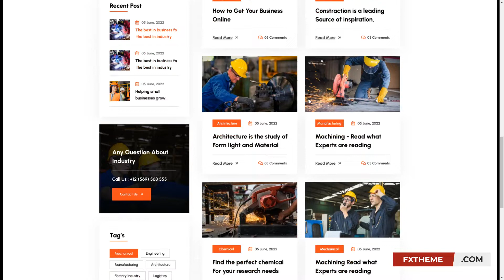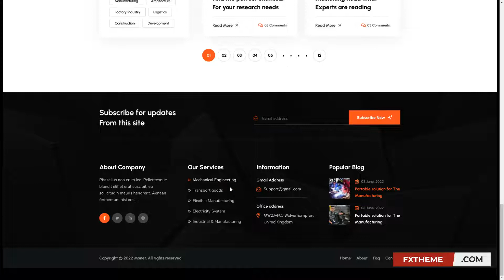Monet - Construction Company Figma Template home building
Tags architecture, building, business, construct, construction, corporate, engineering, figma, home, house, industrial, real estate, renovation, structure